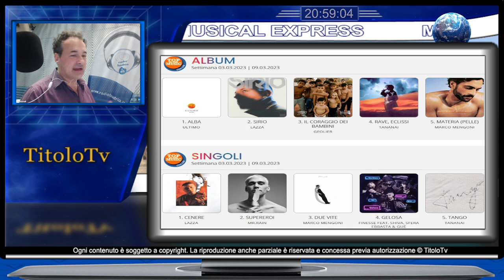Miley Cyrus, il pop della consapevolezza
"Endless Summer Vacation" ci rivela una versione più matura della star statunitense, che abbandona le provocazioni per cantare la sua ritrovata libertà. Ne parliamo nella rubrica Musical Express con Fabio Alberti e Donato Francesco Bianco in collaborazione con Radio Budrio. Buona visione